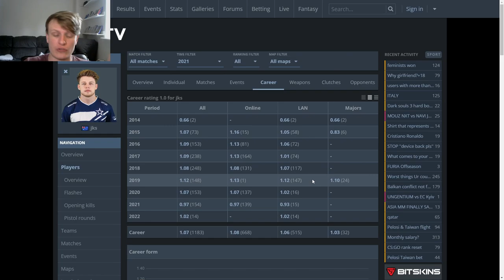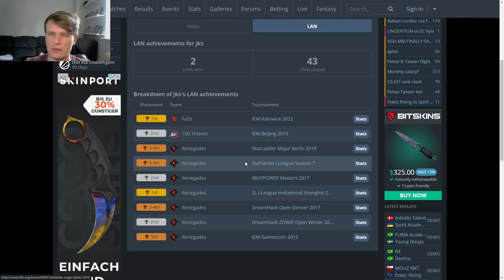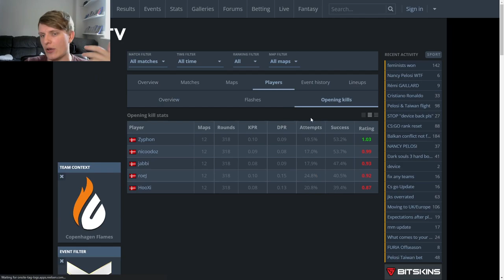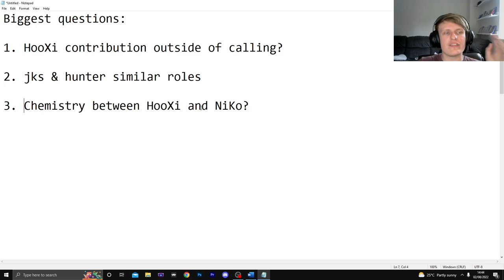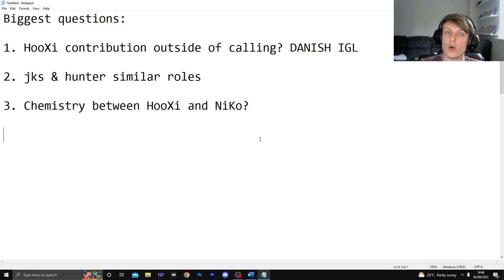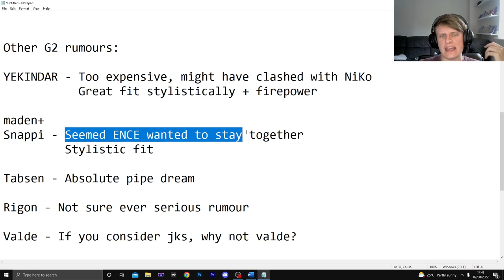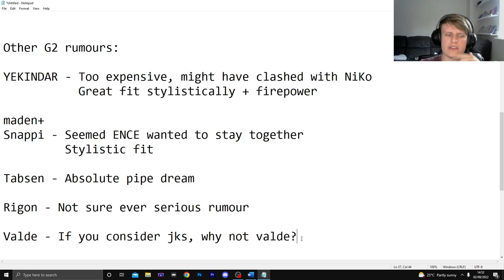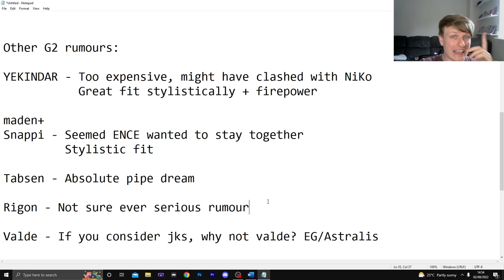Will jks and HooXi make G2 better?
G2 have made some big changes to their CS:GO team, bringing in jks and HooXi for JACKZ and Aleksib. Will they make the team better?